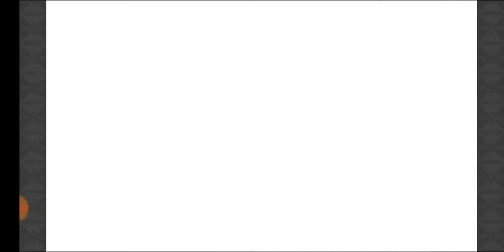【きららファンタジア】「女神のイースターエッグ」シナリオクエスト前編【443】